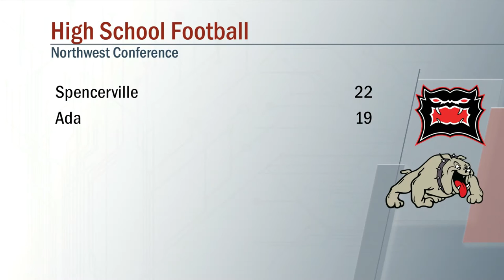Spencerville vs Ada Football